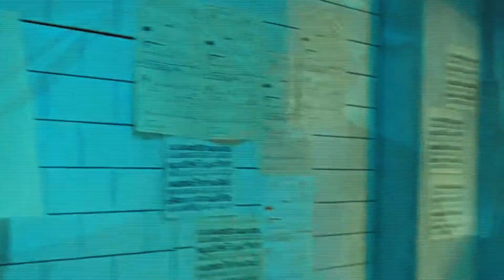Mark Hoffman (Saw) - Monster (Skillet) (2021)